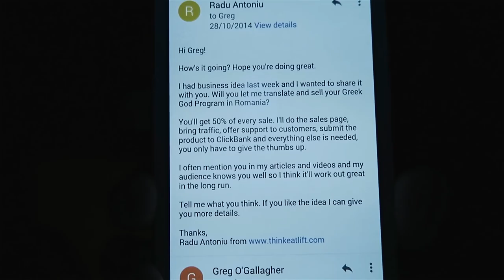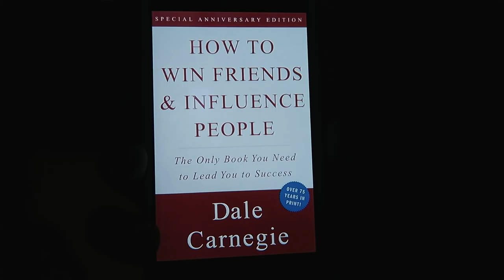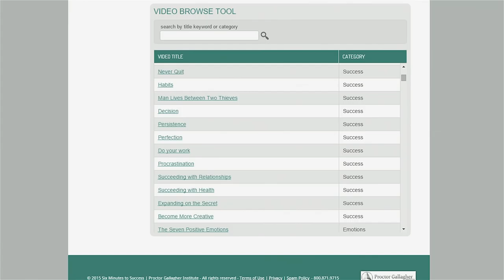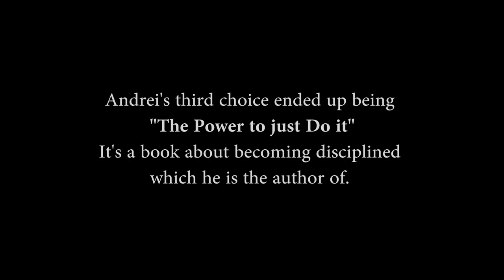How to get Mentors or Business Partners